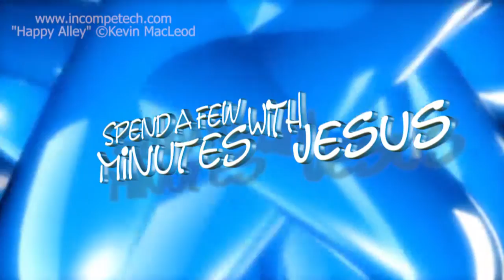Let Go And Let God -- Day 4 | #354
1st Peter 5:7
Philippians 4:6